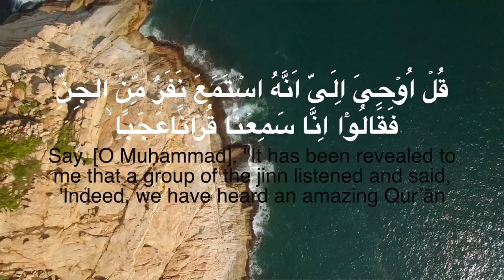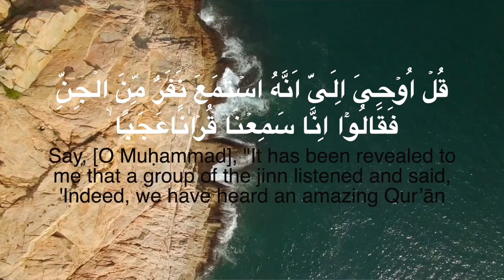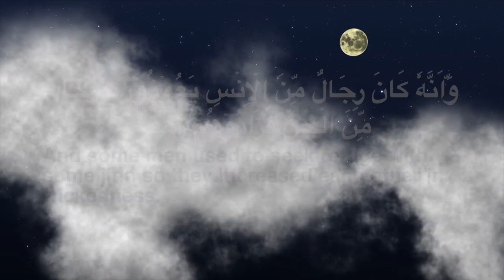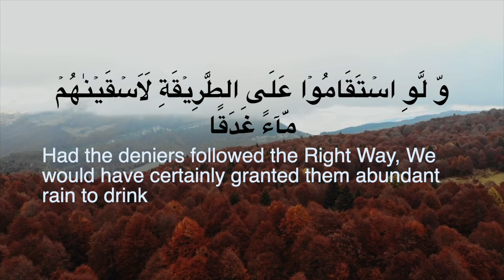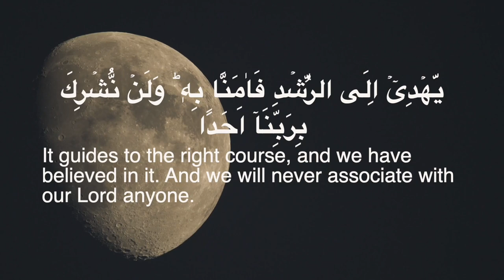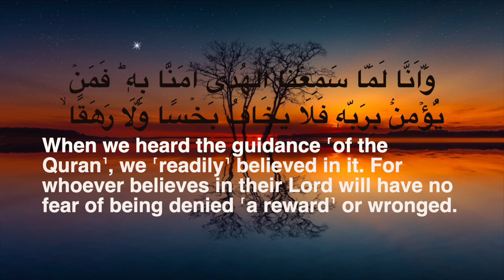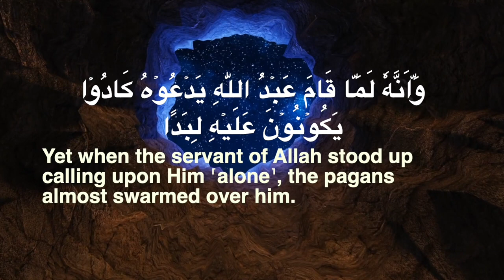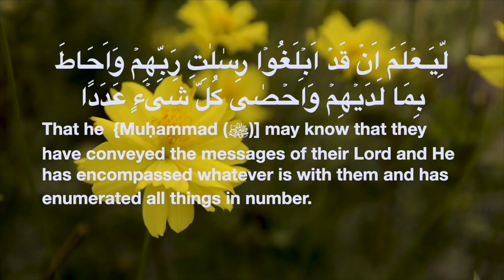Surat Al-Jinn | سورة الجن | (The Jinn) By Aimad ❤️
The 72nd chapter of the Quran
Recitor: Aimad

Surat Al-Jinn